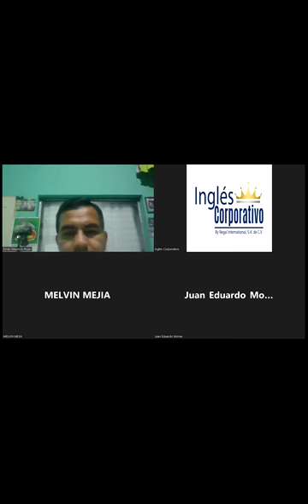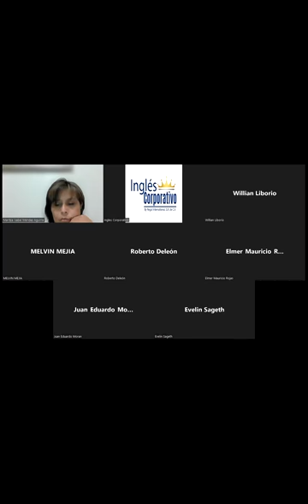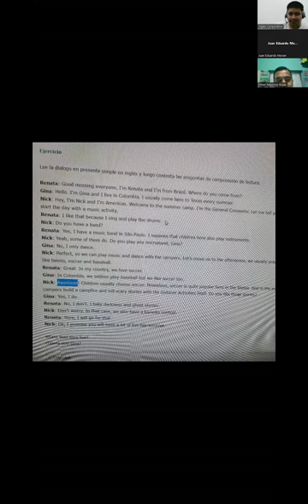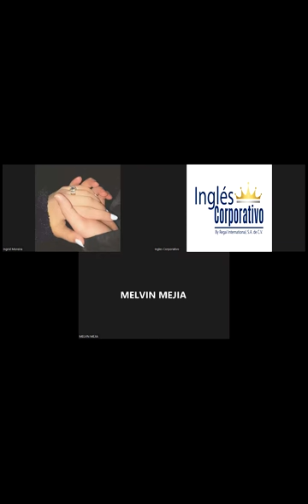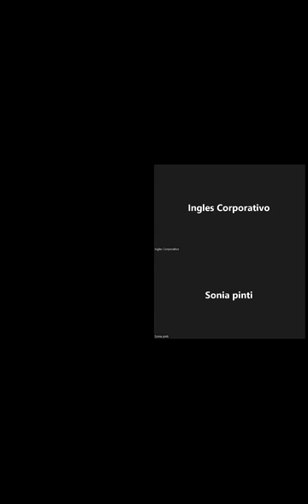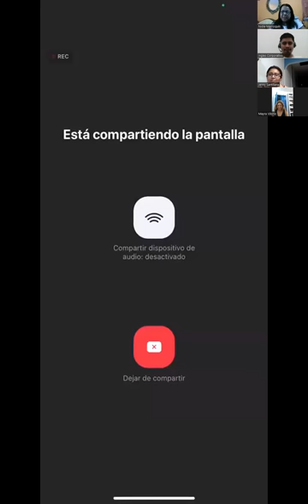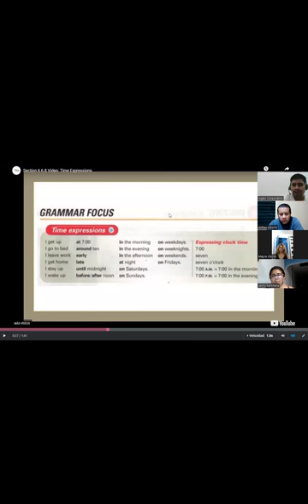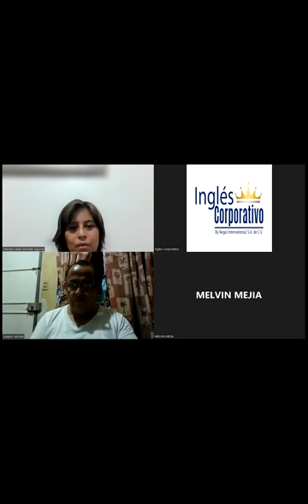Ingles Corporativo-06/09/2022-Time Expressions